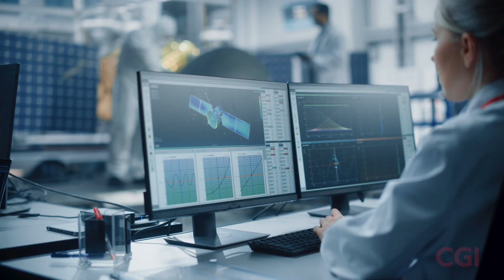CGI supports the emerging space economy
Explore the final frontier at CGI.

As a leading software developer for earth observation, we are supporting the fast-emerging space economy and helping settle new worlds with various tech roles including data collection and dissemination.

Do big things with CGI; apply today